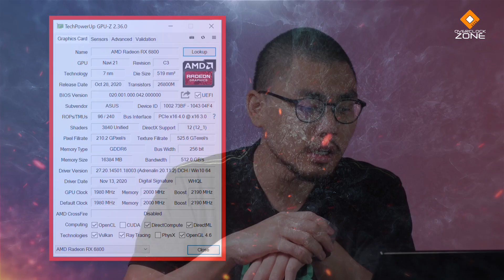รีวิว ROG STRIX RX6800 - การ์ดรองท๊อป เวอร์ชั่นอลัง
ROG STRIX เป็นอีกหนึ่งการ์ดจอที่จัดเต็มที่สุดของแบรนด์ ASUS ซึ่งวันนี้เราอยู่กับ การ์ดรุ่นรองท๊อปอย่าง AMD Radeon RX6800 ที่ดีไซน์บอกได้เลยว่าไม่แพ้กับการ์ดรุ่นบนสุด ทั้งเรื่องดีไซน์ งานประกอบ และความจัดเต็ม .. รายละเอียดเป็นยังไง ตามมาดูครับ